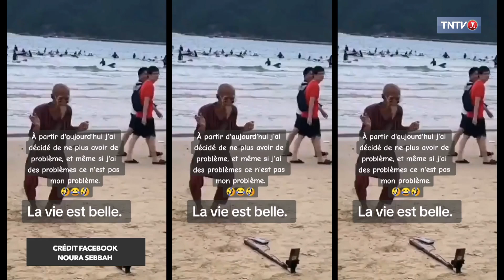Nuku démonte l'actu du 27 décembre